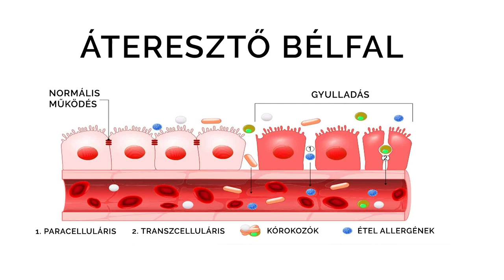A Bélbaktériumok Sokszínűvé tétele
Miért fontos a Bélbaktériumok sokszínűsége? Mi teszin sokszínűvé a bélbaktériumokat és mitől csökken a diverzifikáltságuk?